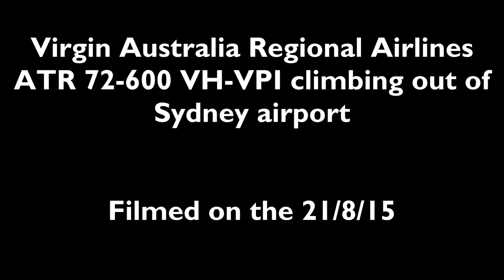Virgin Australia Regional Airlines ATR-72 600 [VH-VPI] | Takeoff | Runway 34R | Sydney Airport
Here is VH-VPI climbing out of Sydney on time as flight VA1191 for Port Macquarie.

||| AIRCRAFT INFORMATION |||
Airline - Virgin Australia Regional (XR / OZW)
Aircraft - ATR 72-600
Registration - VH-VPI
Aircraft Name - Bronte Beach
Engines - 2x Pratt & Whitney Canada PW127M
Flight # VA1191
Route - Sydney (SYD) to Port Macquarie (PQQ)
Runway - 34R
Date - 21/7/15